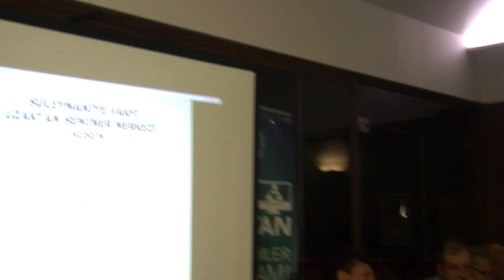SUSEM Mezuniyet İftarı 2015 - Prof. Dr. Abdulaziz Bayındır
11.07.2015 Süleymaniye Vakfı Uzaktan Seminer Merkezi